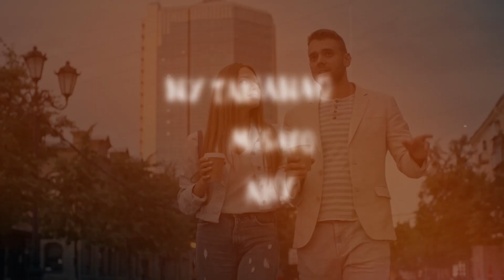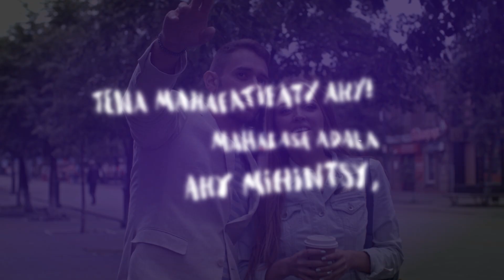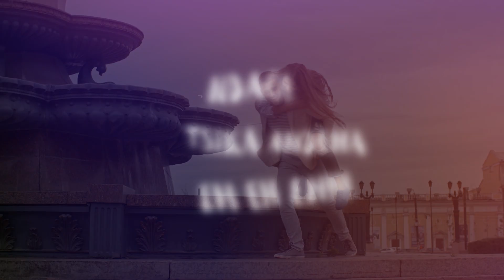NDRY IHANY - RAK ROOTS X KARHINO ANARAIM (Video Lyrics 2021)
Premiere collaboration entre RAK ROOTS et KARHINO ANARAIM
Titre : NDRY IHANY
Artiste : RAK ROOTS & KARHINO ANARAIM
Video Lyrics by 1992 Studio